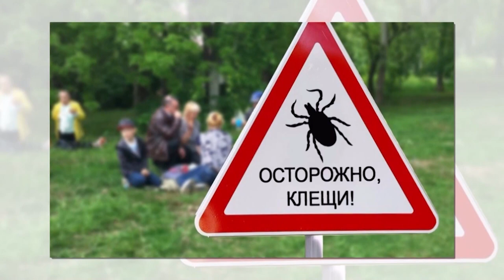Чем опасен укус клеща?